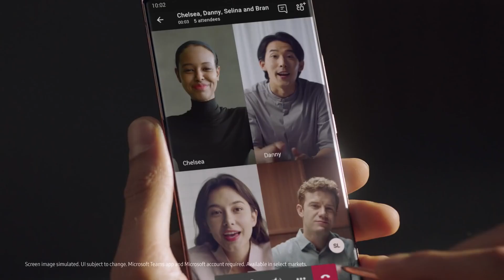Galaxy Note20 Ultra Official TVC: The power to work and play | Samsung1080p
Samsung Galaxy Note 20 Ultra Summary
Samsung Galaxy Note 20 Ultra smartphone was launched on 5th August 2020. The phone comes with a 6.90-inch touchscreen display with a resolution of 1440x3200 pixels at a pixel density of 508 pixels per inch (ppi) and an aspect ratio of 19.3:9. Samsung Galaxy Note 20 Ultra is powered by a 2.4GHz octa-core Samsung Exynos 990 processor that features 4 cores clocked at 2.4GHz and 4 cores clocked at 1.8GHz. It comes with 12GB of RAM. The Samsung Galaxy Note 20 Ultra runs Android 10 and is powered by a 4500mAh non-removable battery. The Samsung Galaxy Note 20 Ultra supports wireless charging, as well as proprietary fast charging.

As far as the cameras are concerned, the Samsung Galaxy Note 20 Ultra on the rear packs a 108-megapixel primary camera with an f/1.8 aperture and a pixel size of 0.8-micron; a second 12-megapixel camera with an f/3.0 aperture and a pixel size of 1.0-micron and a third 12-megapixel camera with an f/2.2 aperture and a pixel size of 1.4-micron. The rear camera setup has autofocus. It sports a 10-megapixel camera on the front for selfies, with an f/2.2 aperture and a pixel size of 1.22-micron. The front camera also features autofocus.

The Samsung Galaxy Note 20 Ultra runs One UI based on Android 10 and packs 256GB of inbuilt storage that can be expanded via microSD card. The Samsung Galaxy Note 20 Ultra measures 164.80 x 77.20 x 8.10mm (height x width x thickness) and weighs 208.00 grams. It was launched in Mystic Black, Mystic Bronze, and Mystic White colours. It features an IP68 rating for dust and water protection. It bears a glass body.

Connectivity options on the Samsung Galaxy Note 20 Ultra include Wi-Fi 802.11 a/b/g/n/ac/Yes, GPS, Bluetooth v5.00, NFC, and USB Type-C. Sensors on the phone include accelerometer, ambient light sensor, barometer, compass/ magnetometer, gyroscope, proximity sensor, and in-display fingerprint sensor. The Samsung Galaxy Note 20 Ultra supports face unlock.

Source :- Samsung Galaxy.